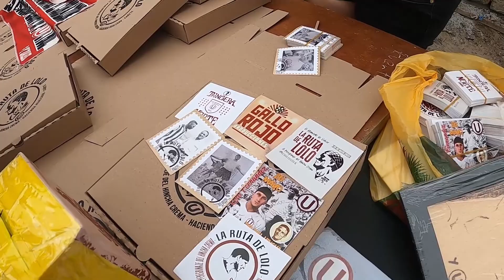Avance: La Ruta de Lolo. Estreno 20 de mayo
La RUTA DE LOLO